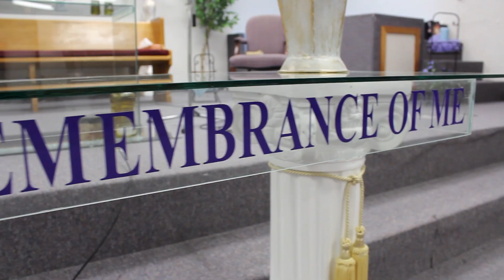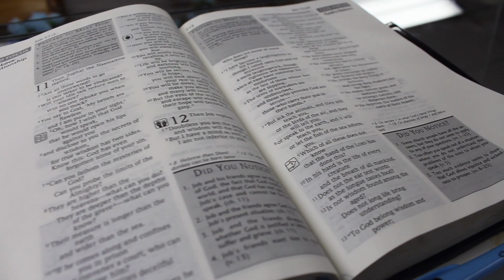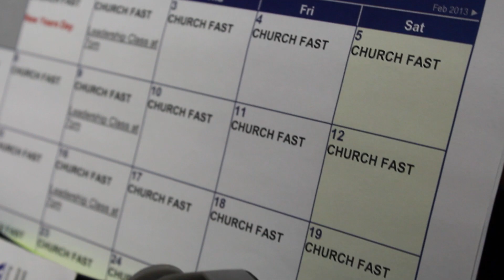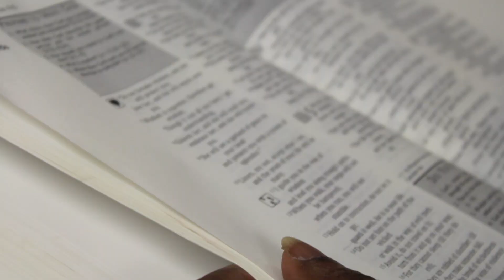Evan Brown Pastor Holder's Documentary